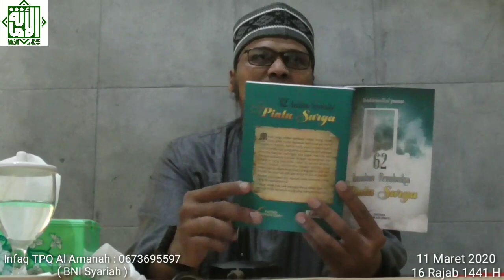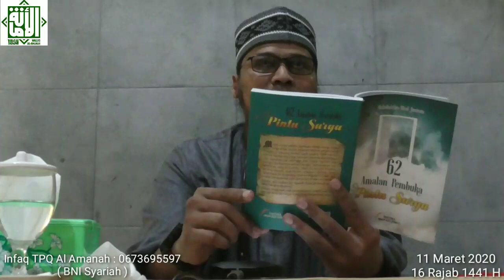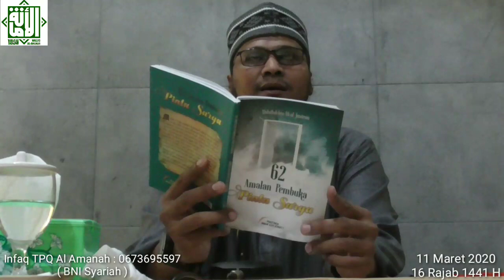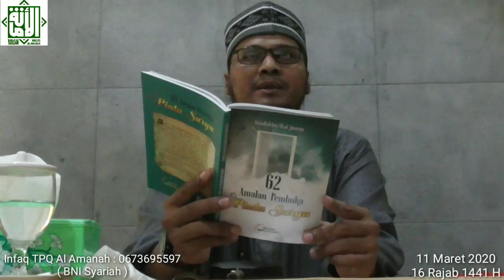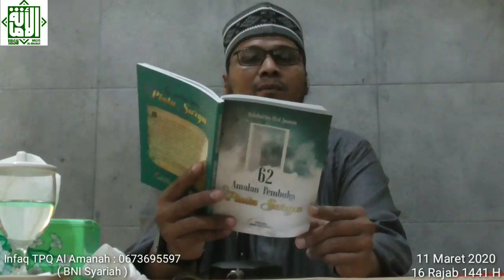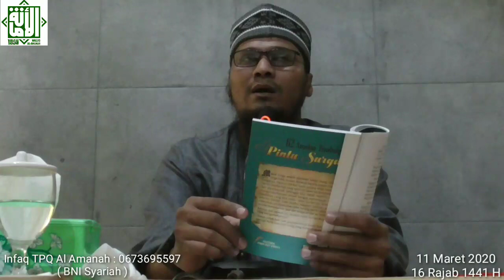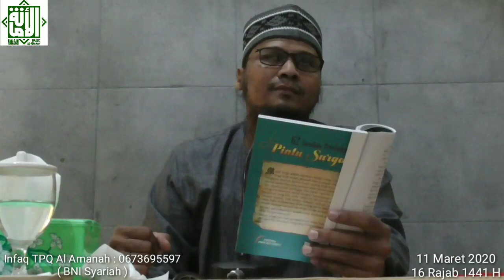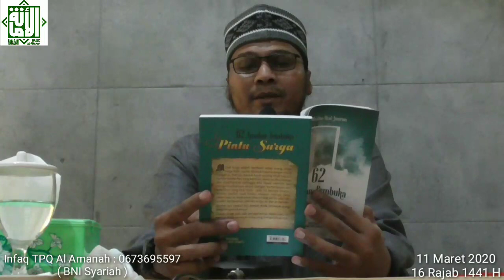62 Amalan Pembuka Pintu Surga (4) : Menghafal Asmaul Husna | Ustadz Abu Salma Muhammad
Untuk Lokasi : Bukit Nusa Indah, Jl Kakak Tua, Serua - Ciputat

Info Kajian Hubungi Panitia Kajian : 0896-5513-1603